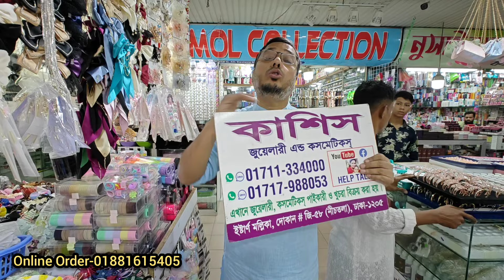part 2 বড়দের ও ছোটো দের জন্য থাইল্যান্ডের ব্যান্ড ক্লিপ কাকড়া কালেকশন exclusive hair accessories